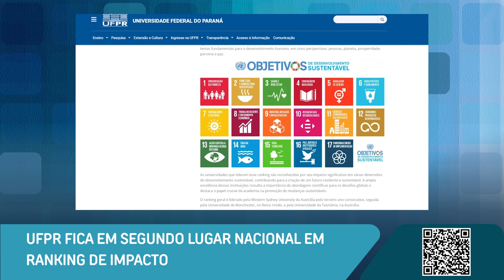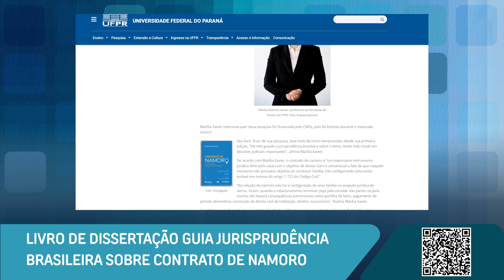Mudança no calendário acadêmico, contrato de namoro, espetáculo da Téssera e mais [Boletim UFPR]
Confira as novidades desta semana na Universidade Federal do Paraná:

0:00 Abertura
0:17 UFPR aprova novo calendário acadêmico
1:53 UFPR fica em 2º lugar nacional em ranking de impacto
3:10 Livro de dissertação da UFPR guia jurisprudência brasileira sobre contrato de namoro
4:25 Confira o processo de criação de “O Cubo”, novo espetáculo da Téssera

📝 Links das notícias 👇

Novo calendário acadêmico garante reposição integral de aulas e atendimento a situações especiais

UFPR é destaque em ranking internacional de impacto sustentável

Pesquisa feita por professora da UFPR se torna referência nacional, guiando a jurisprudência brasileira